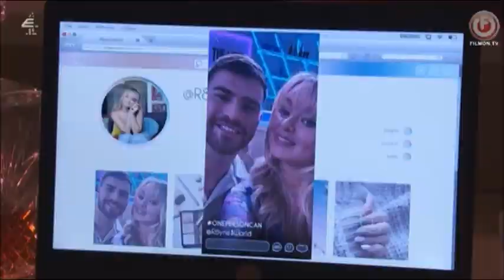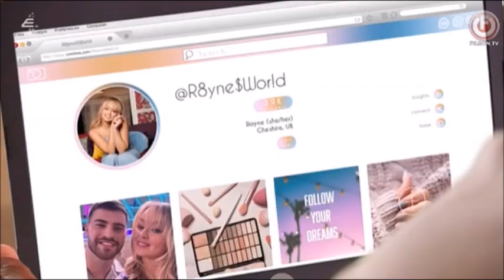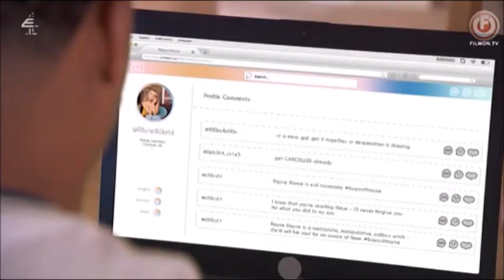Ste, James, Nadira, Lacy - 8/23/23 *First Look*